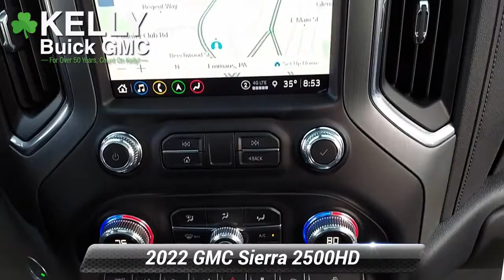New 2022 GMC Sierra 2500HD Denali, Emmaus, PA G25009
KellyCarBuickGMC.com

[RLVID:7774:11ca8912dd93fd1b:8a0e28712c6a5c43:1]